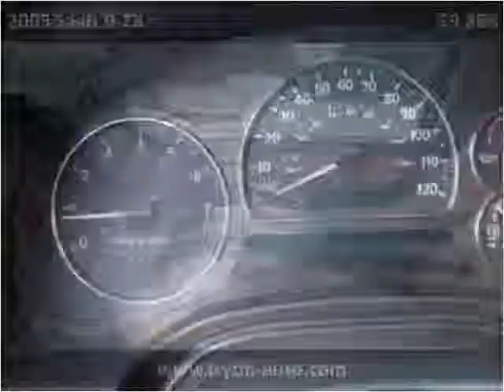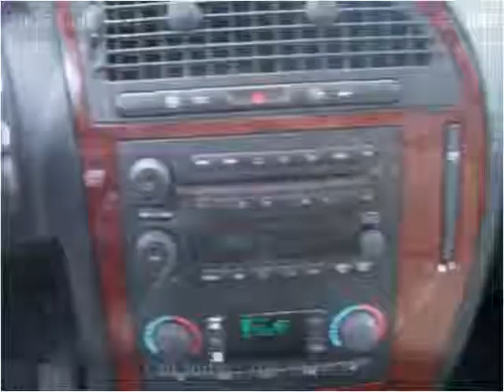2005 Saab 9-7X available from Tryon Auto Mall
This 2005 Saab 9-7X is available from Tryon Auto Mall.